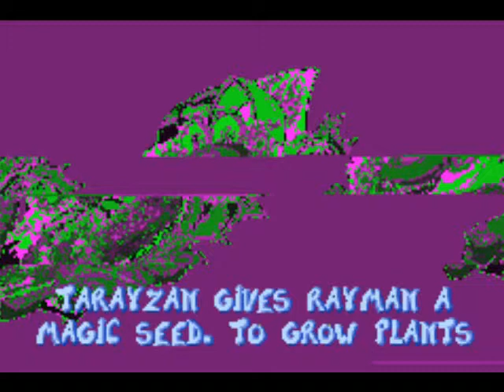More Peculiar Moments in Rayman Advance Corruption (Part 1)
A word of caution: I wouldn't recommend watching if you're epileptic. It gets kinda flashy at times.